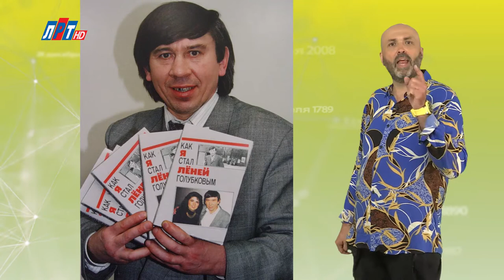"Дата" - 31 июля